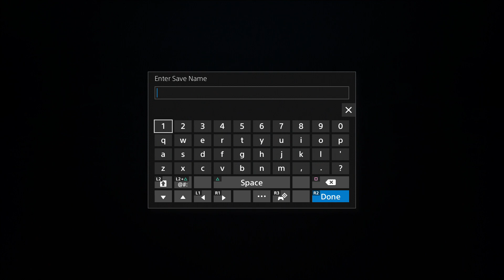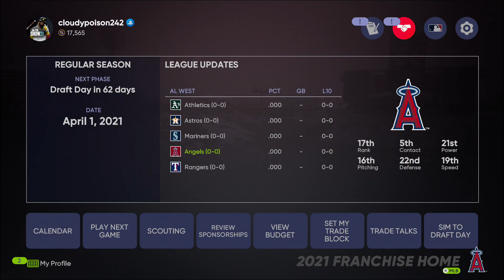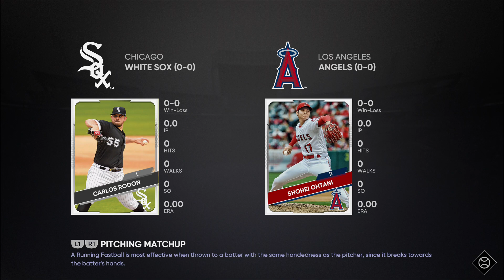MLB The Showの選手作成方法・遊び方【MLB The Show 21】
購入ページ　MLB The Show 21(輸入版:北米)- PS4